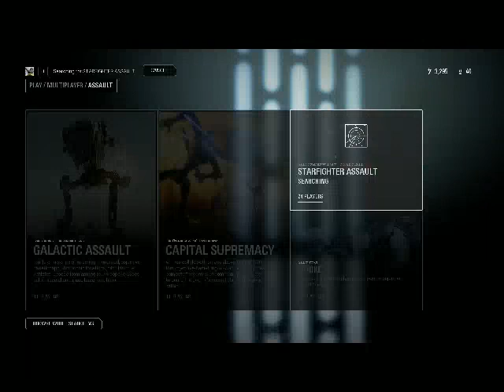star wars bf2